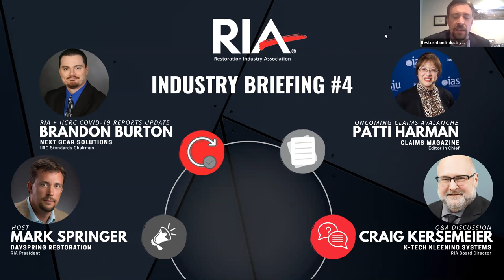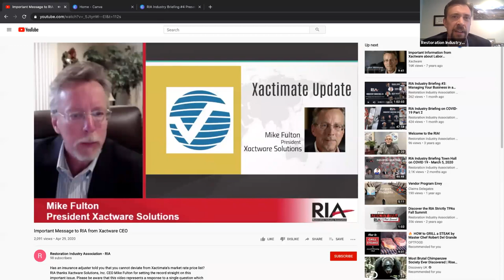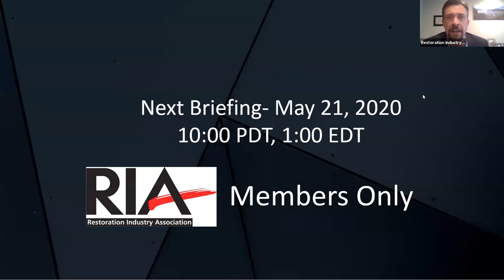RIA Industry Briefing #4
RIA hosted Industry Briefing #4 on May 7, 2020. Topics included a review of recent updates to the RIA/IICRC COVID-19 reports with Brandon Burton, discussion with Patti Harman on the coming claims tsunami and Q&A with new RIA Board Director Craig Kersemeier. Visit restorationindustry.org for more information and to join RIA today!